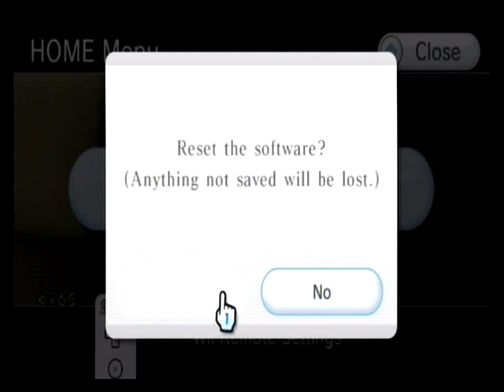SMG2: Cloud Clipping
Here is new SMG2 glitch what I like to intrude to you! First of I discovered this with my friend akheon again. Like yoshi slide. So half ot the credits to him about this ^^.

Video shows what I have got with it when I was doing it and I was recording same way. It is somehow pretty weird glitch and I cannot sure to explain how it work and why it works. Only thing what I know is that game camera needs to be rotate in upside down so mario can walk on other side of the floor or little bit edges on cloud. Cloud will only go down when you walk on it's sides! that is important thing to know. Spot need to be like that way when you begin to walk on cloud edges, game camera needs to be turn little bit down and same way to make mario walk on edges of the cloud. This glitch have something to do with game collisions too. It doesn't work in midair I think. Cloud needs to be touch some collision of the game and maybe it needs some collision to push it. Sorry for bad explanation but I don't really know myself too how it works. I hope we can get this work better and somewhere else too. I show you in the video how to do it. I have only got it to work on spaceship mario and there is three spots where I use it to get inside of mario heads

I tried to get early luigi with this but it doesn't sadly work. It's on last part of this video. I somehow get somekind of super boost from this too. Idk how I got it but maybe it can have some use in future. Now we need to figure out how this exactly work and can we get this to work on levels. Maybe this will turn out something great someday I hope.

Have fun!! ^_^